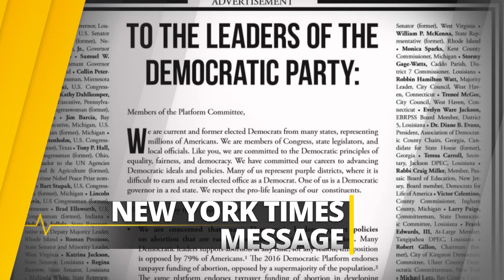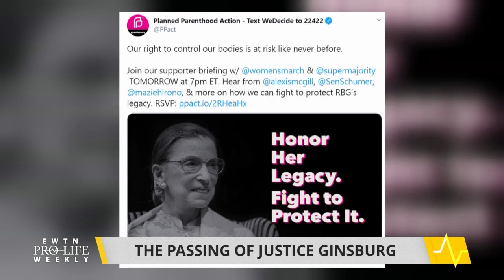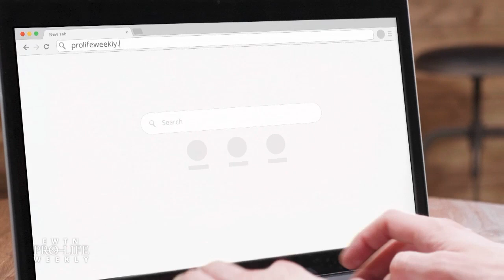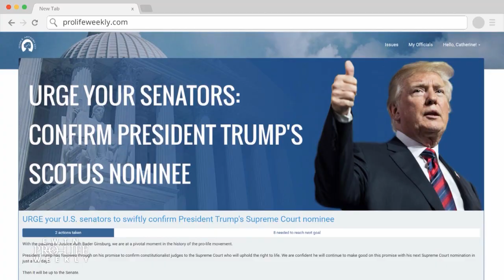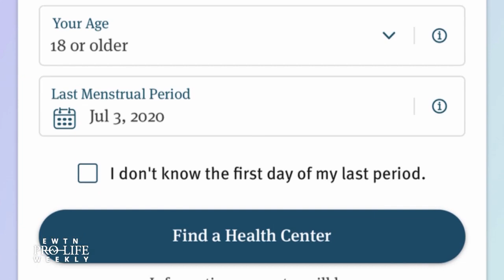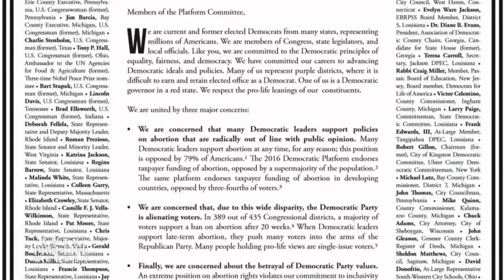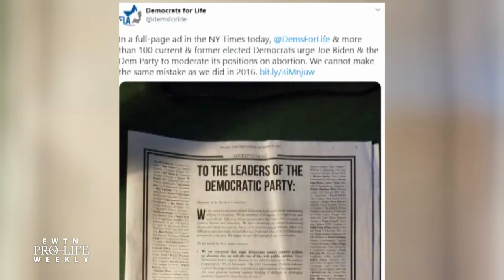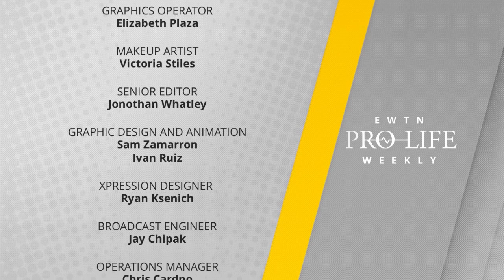EWTN Pro-Life Weekly 2020-09-24 | Full Episode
As the nation bids farewell to the late Justice Ruth Bader Ginsburg, we look at what her passing could mean for the future of Roe v. Wade. We’re joined by Senator Mike Lee of Utah, a member of the Senate Judiciary Committee and one of President Trump’s potential Supreme Court nominees, to discuss the upcoming Supreme Court confirmation battle and why he supports a quick vote. We also speak with Prudence Robertson, communications associate for the Susan B. Anthony List, about how the contentious Supreme Court battle comes down to Roe v. Wade. Helen Alvare, a professor of law for the Antonin Scalia Law School at George Mason University, explains Roe’s problematic judicial reasoning and what she believes Justice Ginsburg’s legacy will be. A non-partisan group teams up with abortion advocates to launch an online abortion finder tool – Catherine Hadro ‘Speaks Out’ and calls on the pro-life movement to be active on the digital frontier. And pro-life Democrats take to The New York Times to send a bold message to Democratic presidential nominee Joe Biden – Kristen Day, executive director for Democrats for Life of America, tells us more.